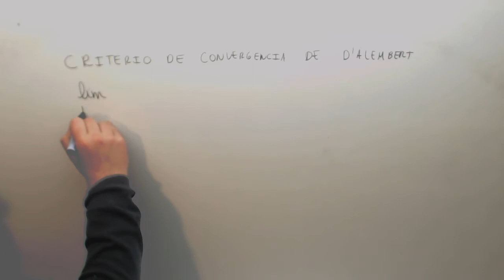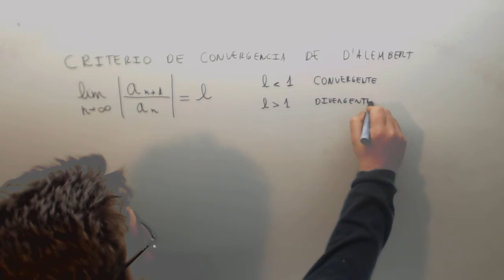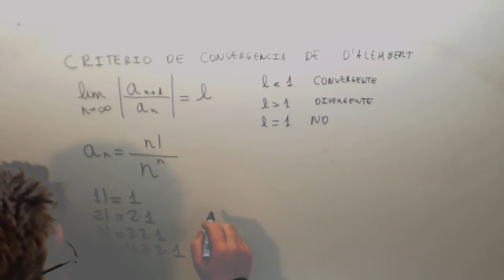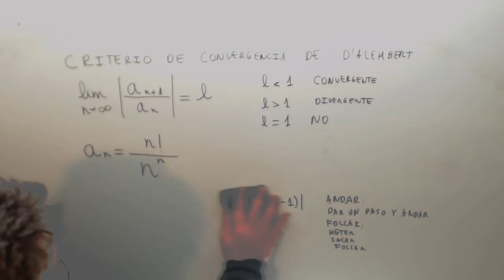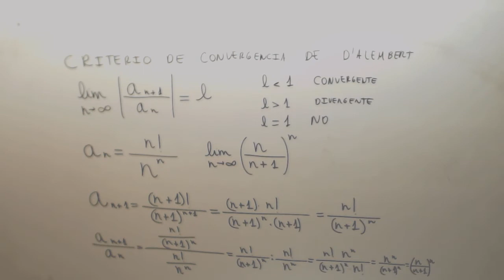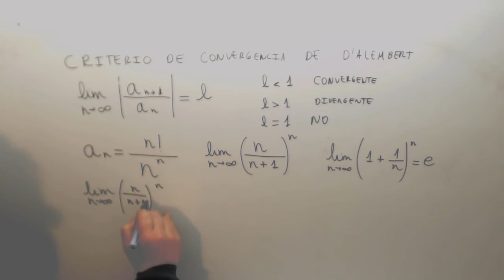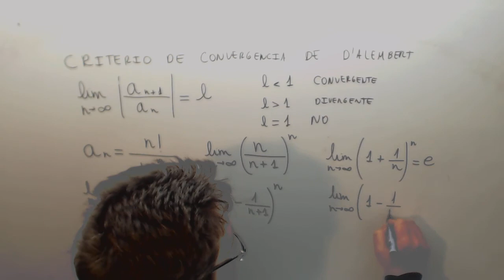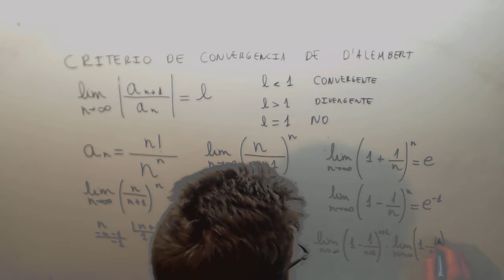Criterio de convergencia de d'Alembert o del cociente Matematicas Academia Usero Estepona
Criterio de convergencia de d'Alembert o del cociente Matematicas Suscríbete a nuestro canal en Youtube para ayudarnos a seguir creciendo Academia Usero en Estepona, el centro de formación con más vídeos en Internet del Mundo presenta